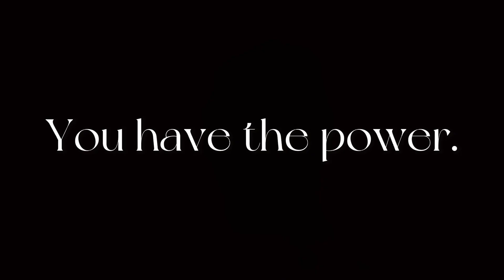You have the power.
You have the power to achive your dreams, you and only you.

Speakers:
-Steve Harvey
-Rocky Balboa (Sylvester Stallone)
-Charles Chaplin
-Derrick Rose